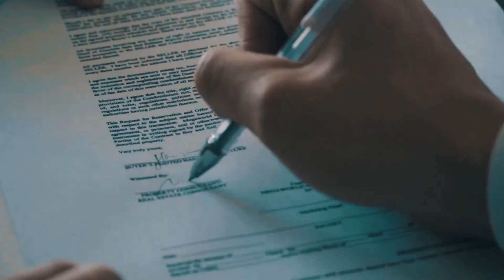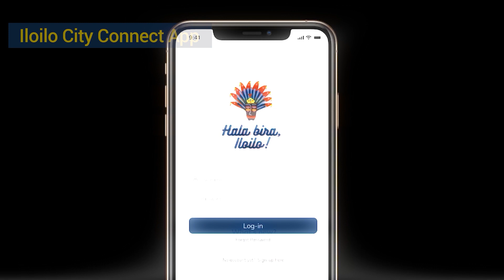A Look at Lungsod Iloilo : Official Project LUNGSOD X City Government of Iloilo Promotional Video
The LUNGSOD Project is a Research and Development Project under the umbrella of the Smarter Cities Program of the Department of Science and Technology (DOST) and is implemented by the UP Training Center for Applied Geodesy and Photogrammetry (UP TCAGP). LUNGSOD aims to help transform cities to responsible, smarter cities - bringing innovation through Geo-ICT solutions for the private and public sector of the local community.

Through the vision of the project, we’re excited to contribute in making Iloilo City a premier smart city of excellence.

TIMECODE
0:00 - Intro
0:03 - Anything Iloilo City
1:02 - City Command
1:12 - City Connect
1:52 - No Copyright Infringement Intended